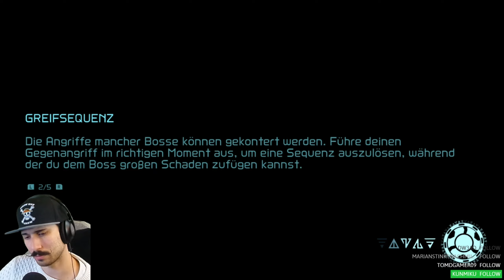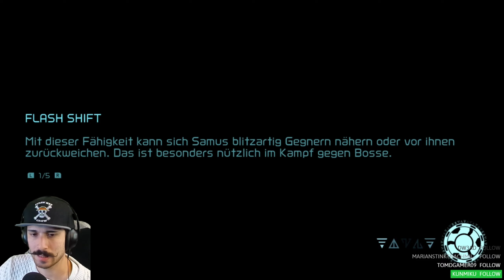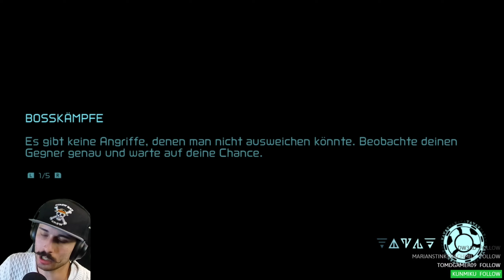keinpart2 | spielt Metroid Dread #011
❤️ Heya, man kennt mich von TikTok ➡️ @keinpart2
🎮 Willkommen zu meinem Metroid Dread Let's Play!
📅 Daily Uploads vom Metroid Dread Let's Play um: 12:00 Uhr!